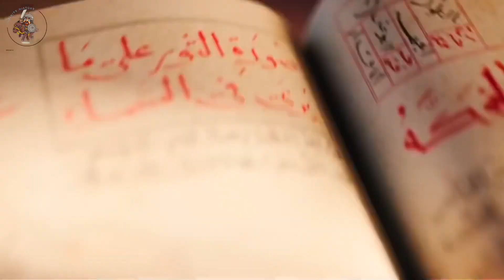Uncovering Shocking History of Assassins: World of the Shadows Assassins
Explore the mysterious and fascinating history of the shadows assassins - the highly skilled killers who operated in the shadows and changed the course of history. From their origins in ancient Persia to their impact on the modern world, uncover their techniques, methods, and innovations that still influence popular culture and modern tactics today.